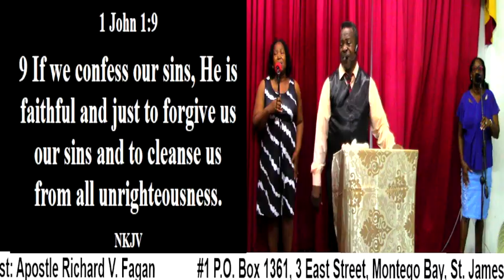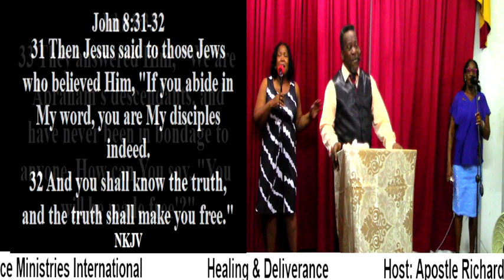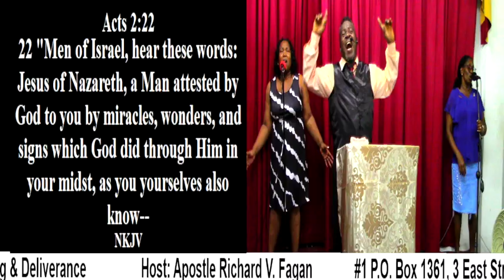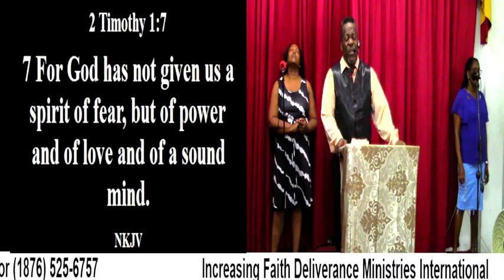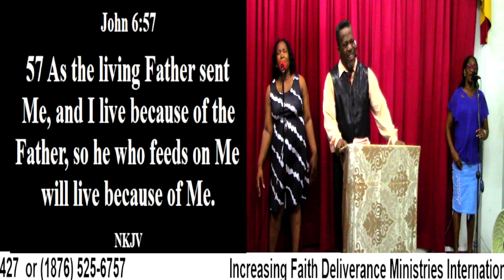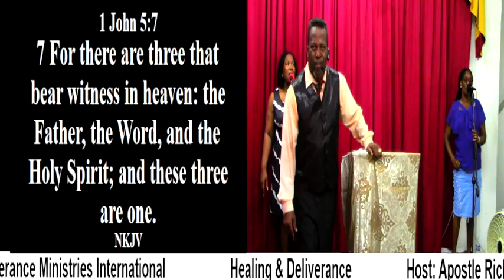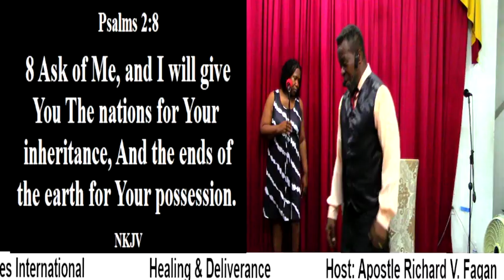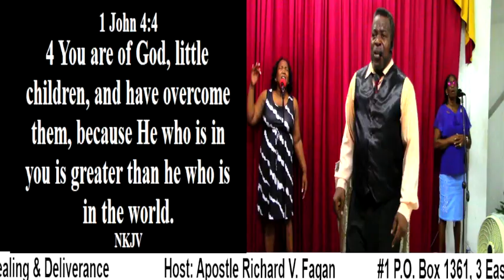Healing & Deliverance [Prt. #1] (Praise & Worship)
Healing & Deliverance